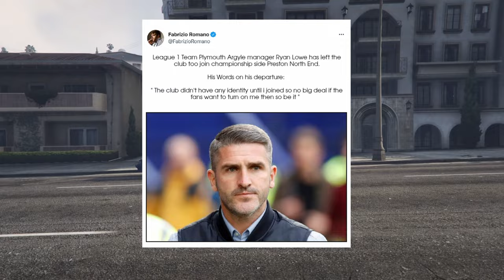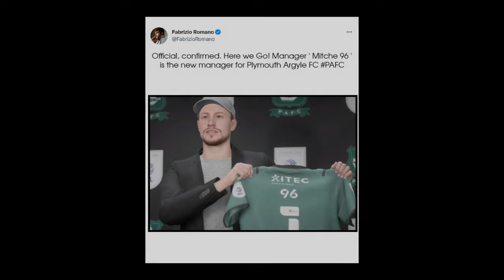A FRESH START! - FIFA 23 PLYMOUTH ARGYLE CAREER MODE S1 E1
Follow me on Taking Home Park one and only Plymouth Argyle too the top and achieve everything that comes are way!!!